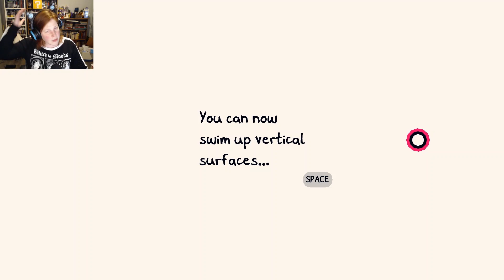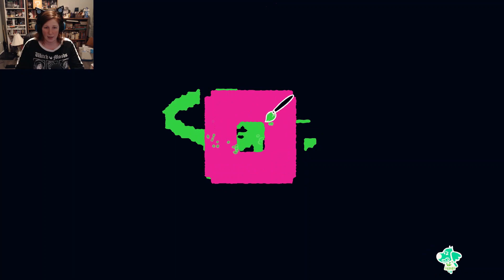THE SOURCE - CHICORY part 6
We are determined to help Chicory overcome the darkness that is consuming her... and the colour.